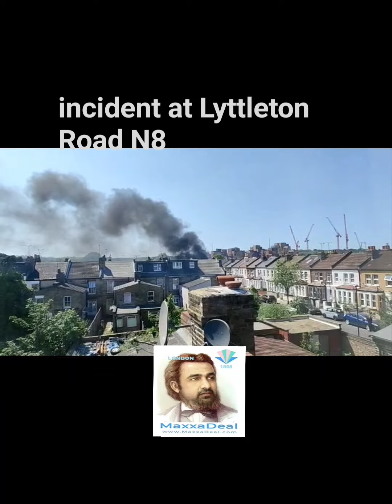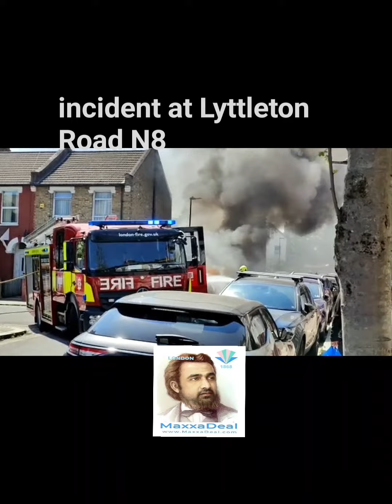There was a car burning at Lyttleton, N8 London. Date 27th of May 2023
haringey northlondon woodgreen turnpikelane #2023 may 27th.